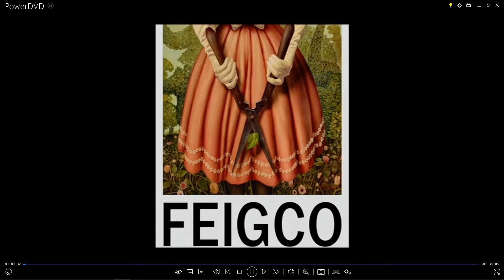Last Christmas (2019) Logos with Audio Description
Universal, Perfect World Pictures and Feigco Entertainment 2019 Logos with Audio Description